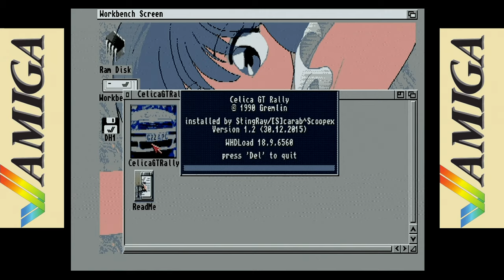Toyota Celica GT Rally (Gremlin, 1991) C= Amiga - Intro & some Gameplay